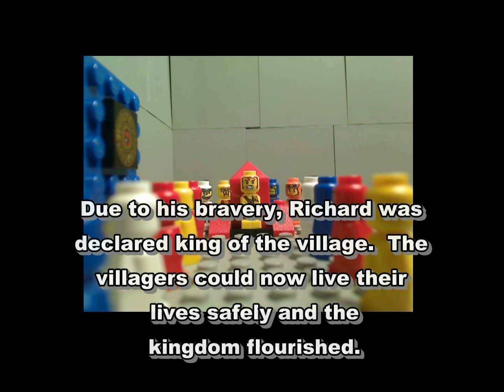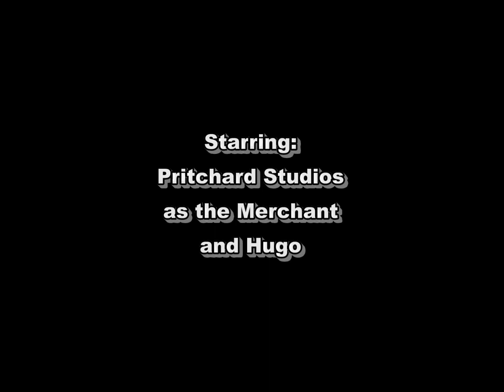The Forbidden Quest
A short Lego film that was supposed to be an entry into BRAWL 2012.  *tied with three others for 3rd in the Digitalwizards contest.